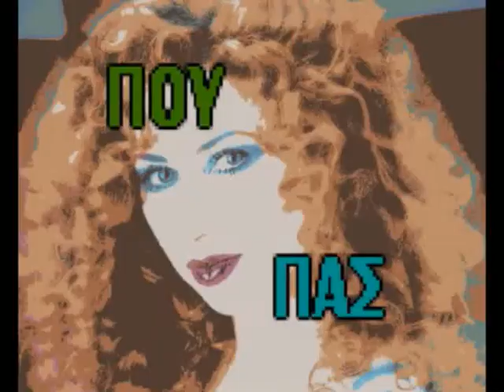ΠΟΥ ΠΑΣ_ΜΑΝΤΩ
ΜΙΑ ΑΚΟΜΗ ΔΙΑΣΚΕΥΗ ΤΗΣ ΜΑΝΤΩΣ ΑΠΟ ΤΟ ΔΙΣΚΟ:ΓΙΑ ΟΛΕΣ ΤΙΣ ΦΟΡΕΣ [1997] ΣΕ ΕΛΛΗΝΙΚΟΥΣ ΣΤΙΧΟYΣ  ΕΛΕΝΗΣ ΓΙΑΝΝΑΤΣΟΥΛΙΑ.